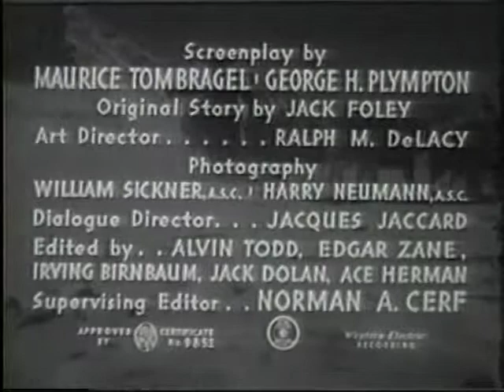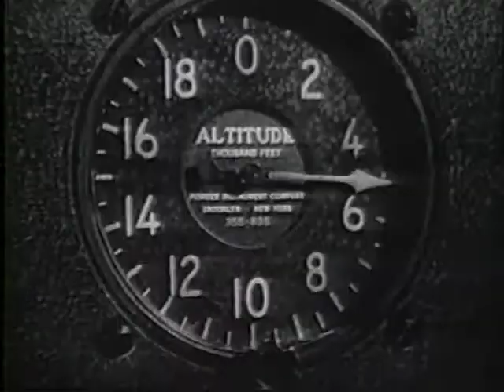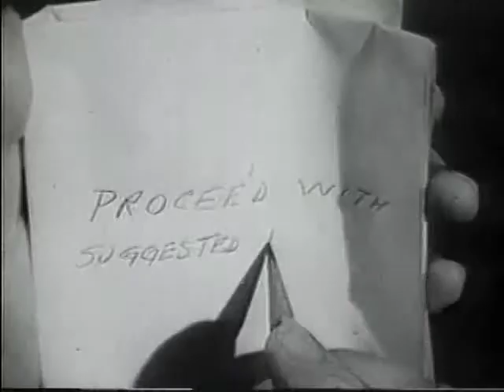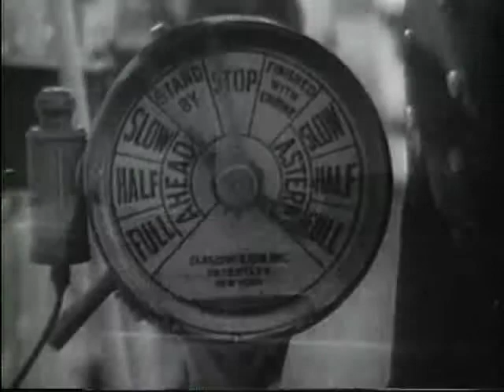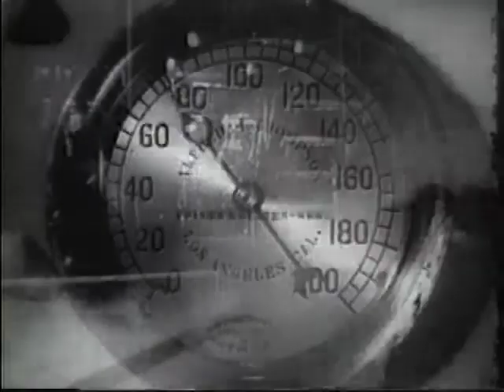Laurel & Hardy Co-Star Edgar Kennedy in THE GREAT ALASKAN MYSTERY (PART ONE)